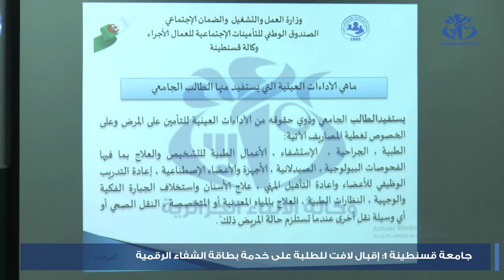جامعة قسنطينة 1: اقبال لافت للطلبة على خدمة بطاقة الشفاء الرقمية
قسنطينة (وأج)- شهدت تظاهرة اليوم الإعلامي و التحسيسي حول الخدمات الجديدة للضمان الاجتماعي الموجهة لفائدة طلبة جامعة الإخوة منتوري-قسنطينة 1، إقبالا لافتا للطلاب على خدمة بطاقة الشفاء الرقمية و المزايا التي تتوفر عليها. يذكر أنه من بين الامتيازات التي توفرها هذه البطاقة الافتراضية هي تحديد سقف المعاينات الطبية إلى 5000 دج عوض 3000 دج و كذا منح التعويضات بنسبة 100 بالمائة للطلبة المصابين بأمراض مزمنة، بالإضافة إلى إمكانية إدراج أفراد عائلة الطالب في بطاقة الشفاء الخاصة به.